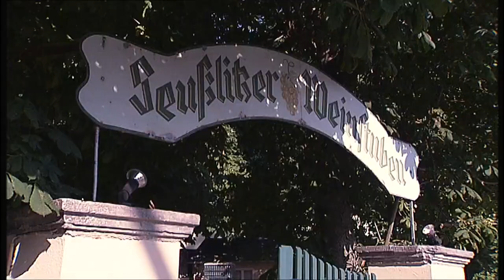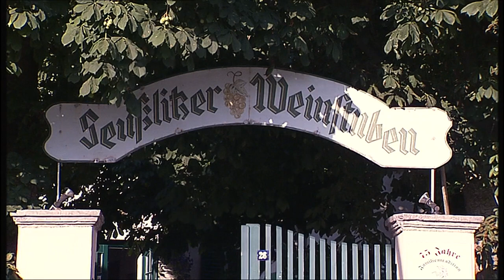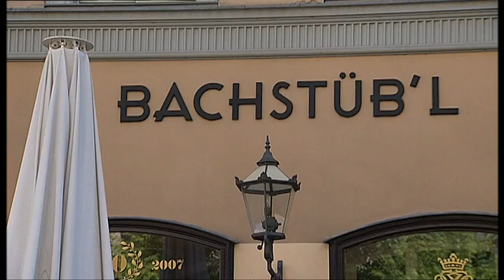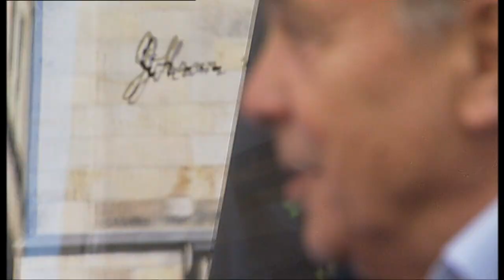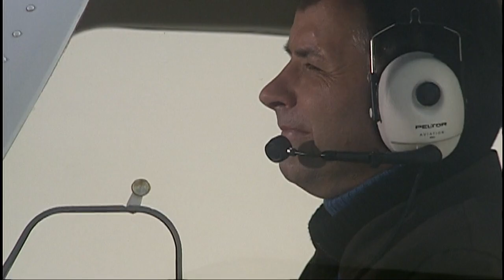Lebensläufe: In aller Freundschaft - Dieter Bellmann & Thomas Rühmann Doku (2010)